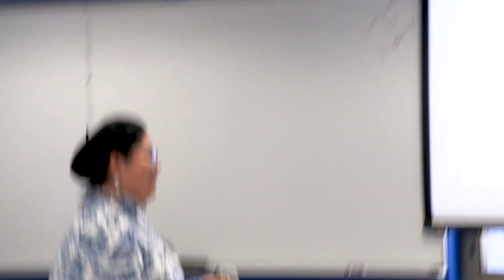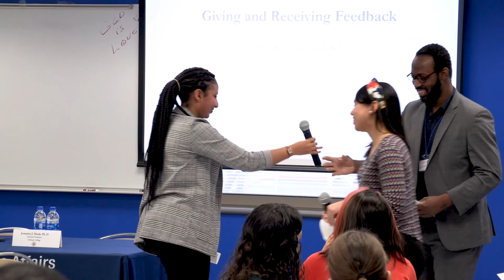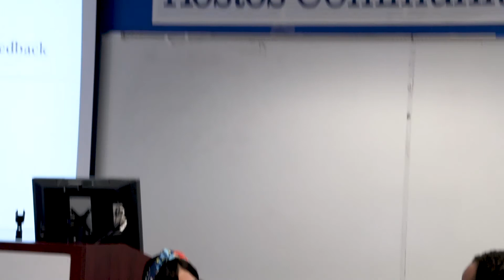Giving and Receiving Feedback | Title V | Day Zero 2020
Day Zero 2020: Reflections About Learning

Giving and Receiving Feedback

Title V

Find more resources and other presentations on the CTL website at the following link:

Any feedback or comments would be greatly appreciated. Thank You!